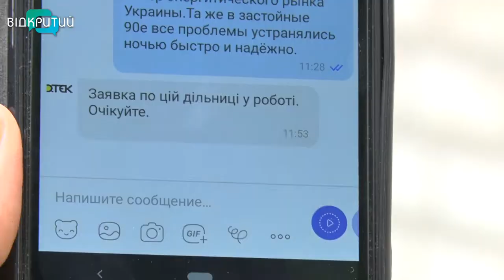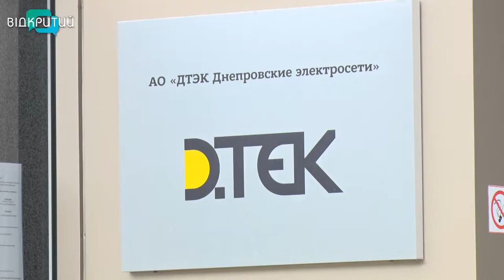Півторамісячна норма опадів за пів години: як Дніпро подолало наслідки негоди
Півторамісячна норма опадів за півгодини. Потужний буревій, що пронісся Дніпром наприкінці минулого тижня наробив чимало лиха.  Шквальний вітер ламав дерева і вони падали на автівки та будинки містян. А сильна злива просто затопила деякі райони.